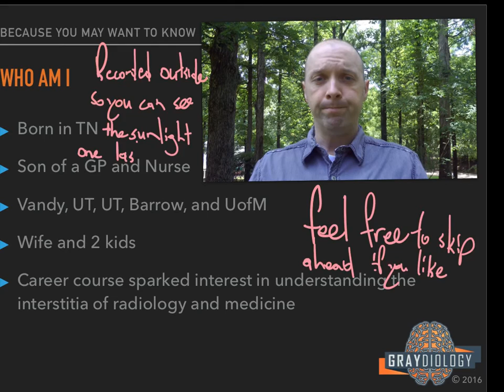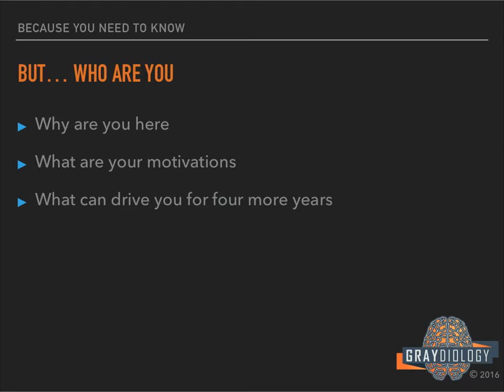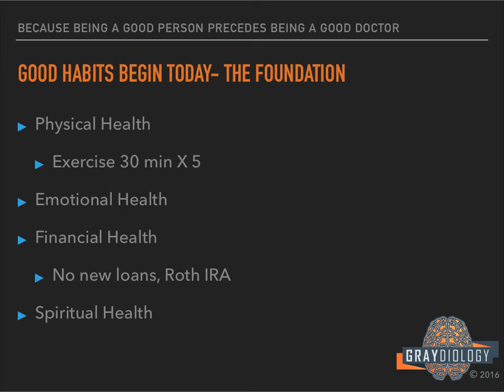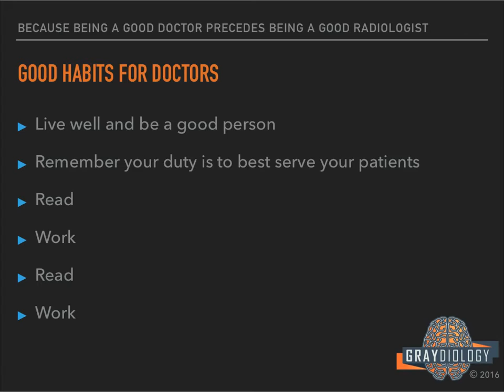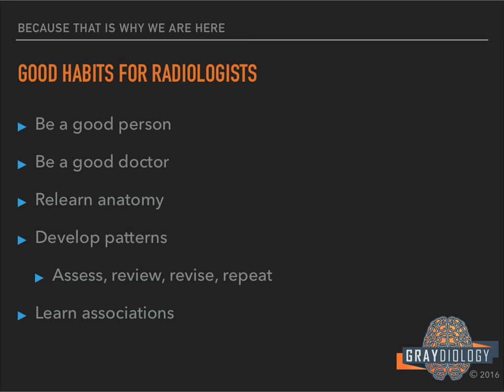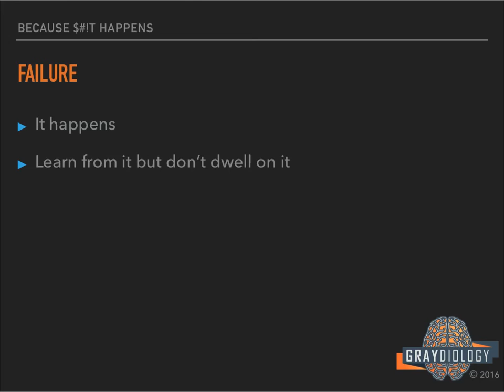Welcome to Radiology Residency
A brief introduction to the lecture series for radiology residents.